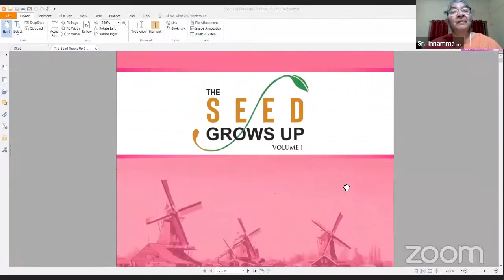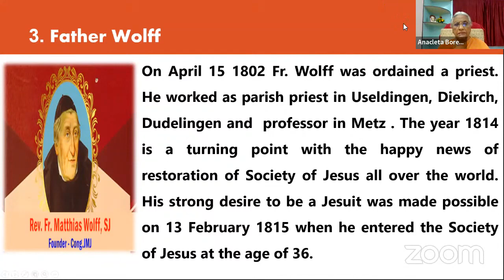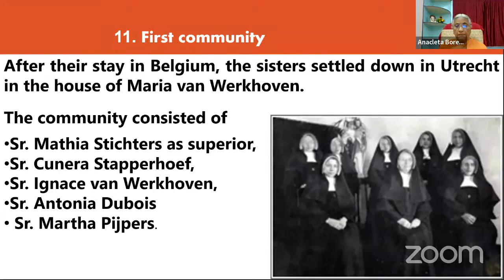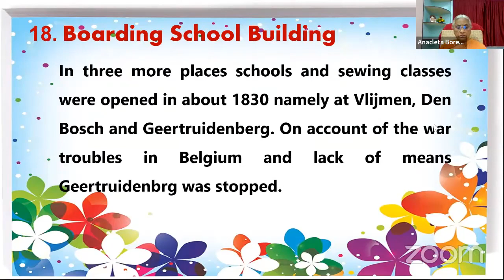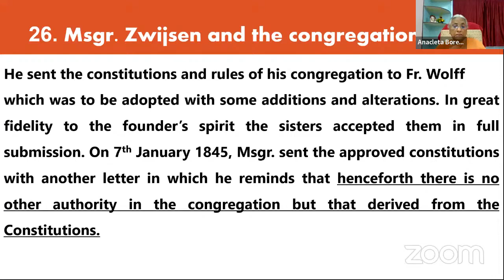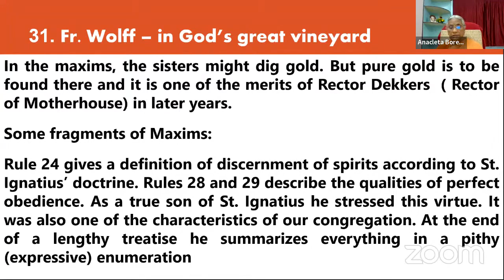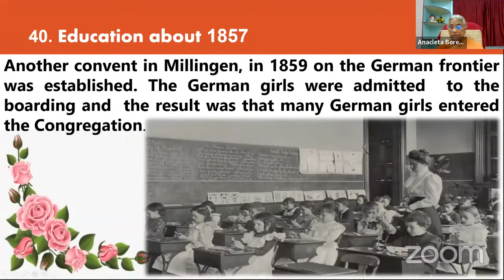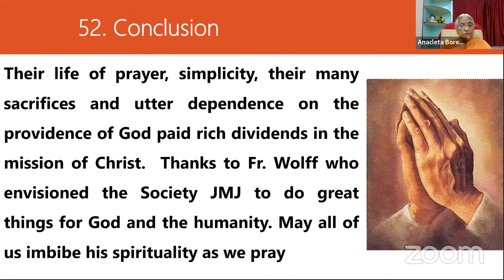Seed Grows Up - Refelction by Sr Anacleta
The histroriography of the congregation of JMJ, 'The Seed Grows Up I' written by Sr. Seraphine Gommers is presented in three volumes.  The volume I depicts the history of the congregation - the first period between 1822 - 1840.